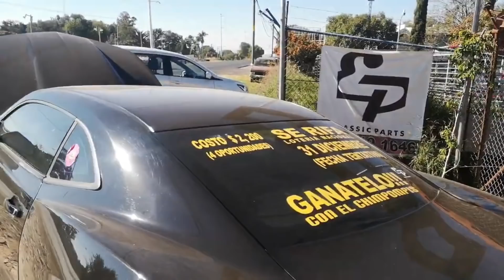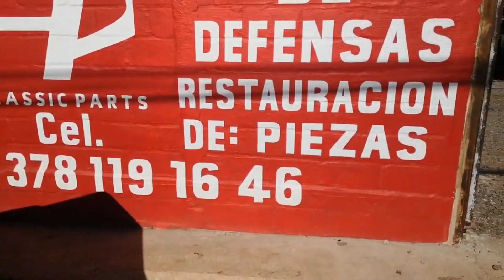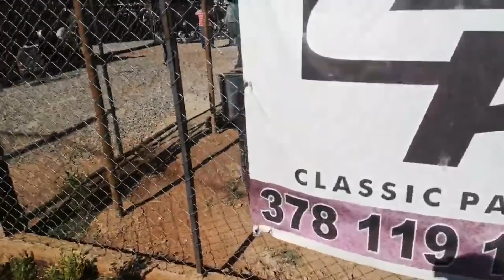VENDIDOS TODOS LOS BOLETOS Chevrolet 454 Dually ultimos Boletos!!! Camaro SS y rat road stroke 383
ultima oportunidad de tener estos vehiculos iconicos de Chevrolet , la 454 Dually  4 puertas o el Camaro SS modificado con supercargador y Nitro o el Rat Road stroke 383  asi como un caddy VW con swap 1.8 turbo  5 velocidades, pide tu boleto y ganalos , muy pocos boletos